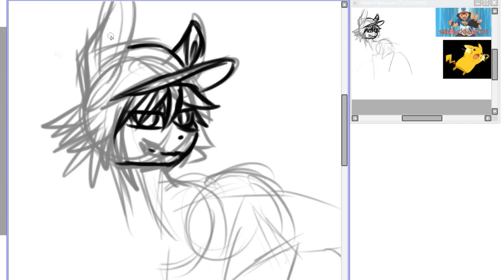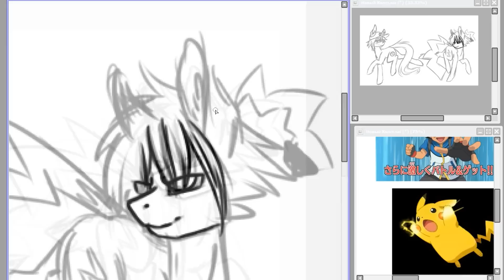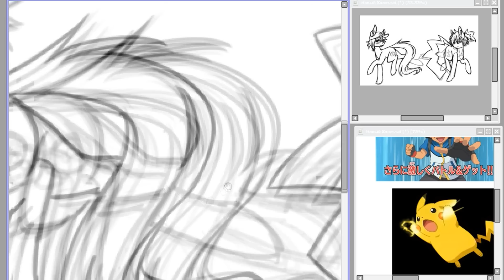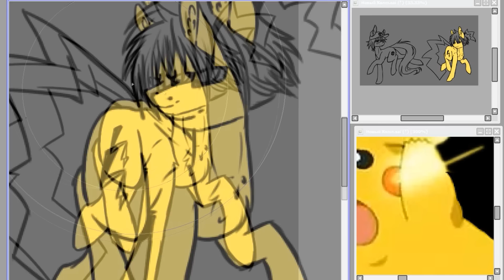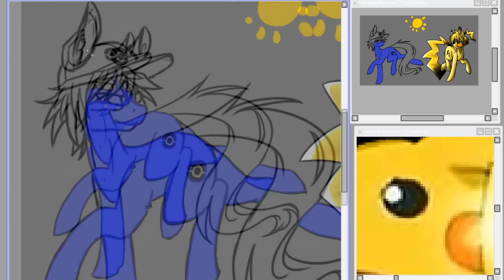[Speedpaint] Pokemon(Покемоны)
2.Pika_Girl_-_S3RL_Hardcore